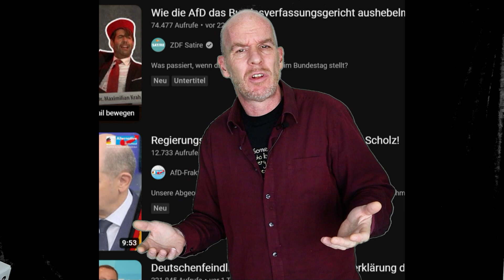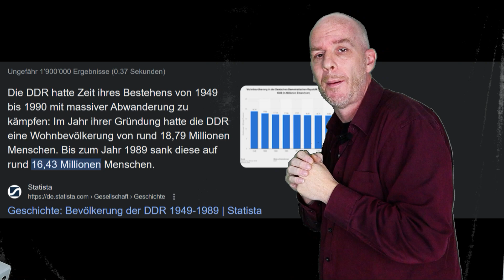AFD ist im Osten stark weil Ossis a) faul.. b) Nazis.. oder seit der Wende beschissen worden.. sind?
Hallo
Seit Jahren ist die AFD am kommen. Mittlerweile wollen die "ach so christliche CDU sogar mit denen zusammen arbeiten.
Doch in den Medien und unter Politikern scheint es nicht klar zu sein warum die AFD gerade im Osten so stark ist. In satirischen und auch ernsten Medien wird oft in den Raum geworfen die seien halt ."siehe Titel".
Aber ich sehe da noch mehr, oder ?
Gute Unterhaltung

Ach ja, Warnung! das Video beinhaltet Satire, etwas Sarkasmus und sogar etwas Ernsthaftigkeit. Ist aber Glutenfrei, leider vegan und enthält höchstens zwei Nüsse.